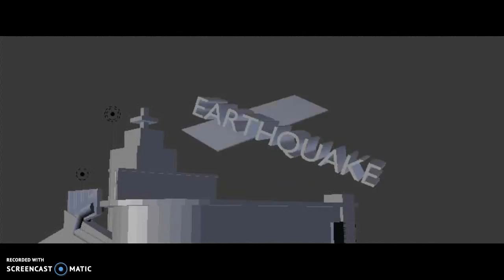The Earthuake TCF Logo [My Version]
Made In Blender 2.77a , The Movemnnts Took Me About 25 Minutes To Make , Hope You Like It. , DO NOT USE THIS VIDEO FOR ANYTHING , DON'T REPORT THIS VIDEO AND DO NOT THINK ABOUT STEALING IT. , Just A TCF Parody Of The Earthquake Of Doom. , I Will Upload The 4:3 Version Tomorrow , NO DOWNLOAD LINK , So Please Dont Ask Me And Im Sorry If It Is Pre-Rendered , Because It Takes 12 Hours To Render :(                       Thats All.